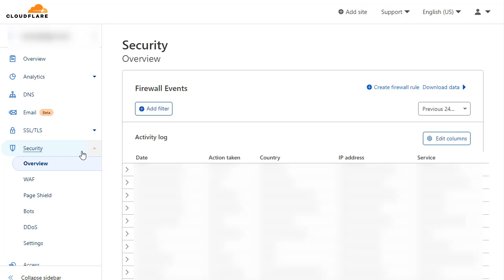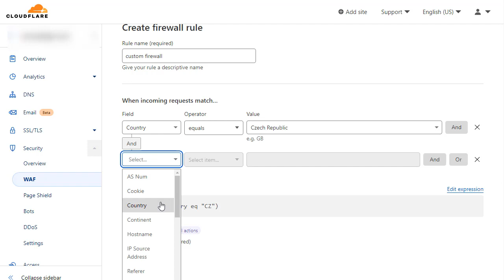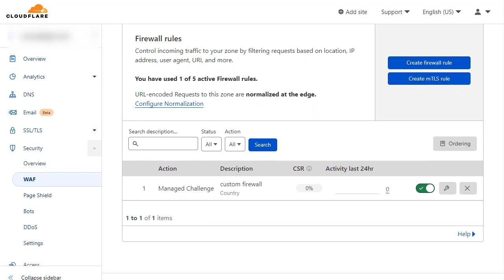How to Block Bot Traffic from Czechia and Seychelles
Are you receiving bot traffic from Czechia and Seychelles? This video shows how you can prevent those bot traffic from Czechia and Seychelles using Cloudflare.

Recently webmasters are noticing a high volume of bot traffic from Czech Republic (also known as Czechia) and Seychelles after the last Google core update. These traffic don't appear in Google Search Console but they have a 100% bounce rate.